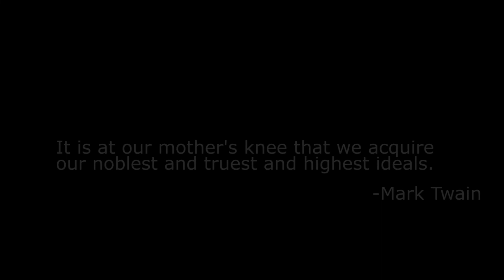We Learn From Our Mothers - Behind This Photo - Ep2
This is a story of motherhood, lessons, devotion and love. This story is dedicated to all the  mothers out there.
Taking this as an opportunity I have tried to explain THREE most influential teachings of my mother.
I hope this video adds a little value to you in your life.

Exposure Information
f- stop : f/1.8
exposure info : 1/320
iso : 400
focal length : 50mm
exposure program : Aperture Priority
white balance : Auto